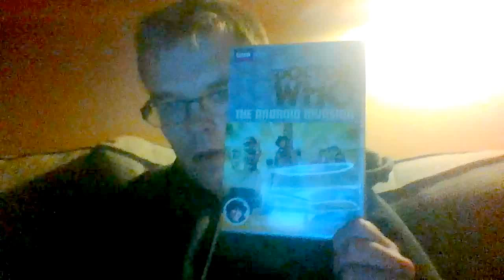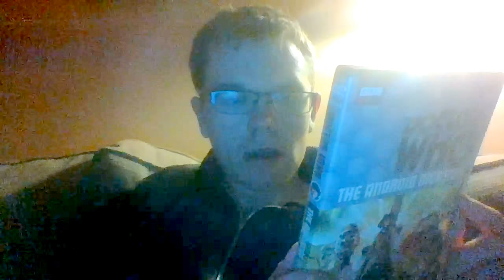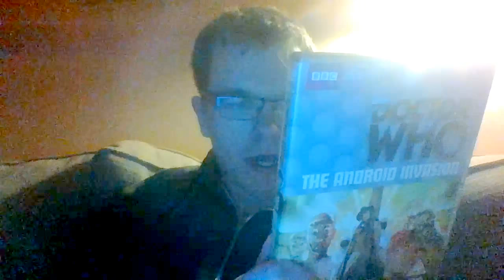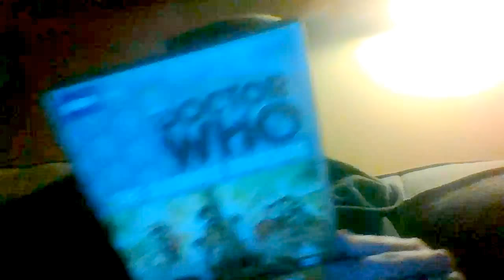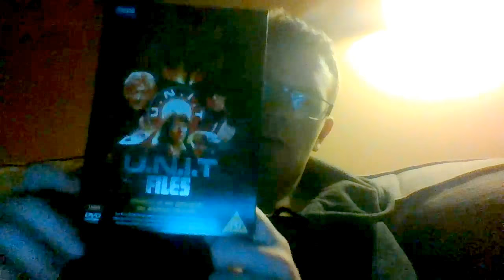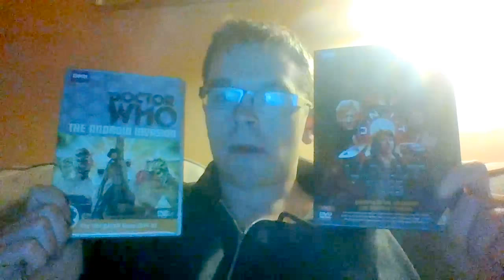The android invasion DVD and box set review